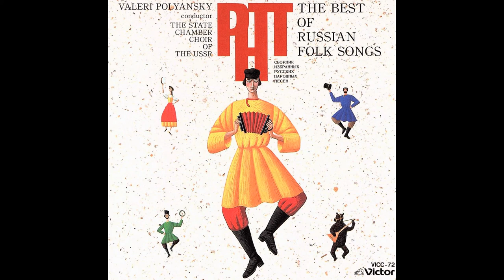ムラダー・プラハ企画 道 дороги 中島良史 編 Arranged by Yoshifumi Nakajima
ムラダー・プラハ企画
決定版ロシア民謡集
THE BEST OF RUSSIAN FOLK SONGS

ワレリー・ポリャンスキー指揮 VALERI POLYANSKY，conductor
ソビエト国立室内合唱団 THE STATE CHAMBER CHOIR OF THE USSR

Recorded
At the Large Hall of Moscow Concervatiire,1990
Arranged by Yoshifumi Nakajima